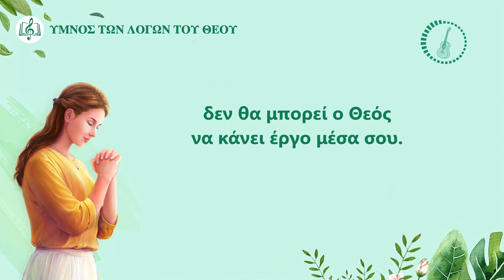Έκφρασε την καρδιά σου όταν προσεύχεσαι για να λάβεις το έργο του Αγίου Πνεύματος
Χριστιανικό τραγούδι | Έκφρασε την καρδιά σου όταν προσεύχεσαι για να λάβεις το έργο του Αγίου Πνεύματος

Ⅰ
Όλοι πρέπει να κοινωνούν με τον Θεό.
Χωρίς προσευχή, για το σώμα ζεις,
ζεις στου Σατανά τα δεσμά.
Χωρίς αληθινή προσευχή ζεις στο σκότος.
Ο Θεός ελπίζει τ’ αδέλφια
κάθε μέρα να προσεύχονται.
Δεν είναι προσκόλληση στο δόγμα.
Πρέπει ο στόχος να επιτευχθεί.
Το λιγότερο που ζητά ο Θεός
είναι να Του ανοιχτούν οι καρδιές.
Αν Του δίνουν την καρδιά τους, μιλούν αληθινά,
τότε είναι πρόθυμος σ’ αυτούς να εργαστεί.
Δεν θέλει την απατηλή καρδιά
μα την αγνή κι ειλικρινή καρδιά.
Αν δεν ανοίξεις την καρδιά σου στον Θεό,
τότε δεν μπορεί να αγγίξει την καρδιά σου.
Η προσευχή είναι υψίστης σημασίας.
Όταν τ’ Άγιο Πνεύμα ληφθεί στην προσευχή,
την καρδιά σου θ’ αγγίξει ο Θεός και θα ’χεις τη δύναμη να Τον αγαπάς.
Αν δεν προσεύχεσαι με την καρδιά σου,
αν δεν ανοίξεις την καρδιά σου
κι αν δεν κοινωνείς μ’ Αυτόν,
δεν θα μπορεί ο Θεός να κάνει έργο μέσα σου.

Ⅱ
Έτσι, το πιο σημαντικό στην προσευχή
είναι να μιλάς με αληθινή καρδιά.
Πες Του τα ελαττώματα, την ανυπακοή σου,
και αφέσου εντελώς στον Θεό.
Τότε οι προσευχές σου θα Τον ενδιαφέρουν,
το πρόσωπό Του θα σου κρύψει αλλιώς.
Να κρατάς την καρδιά σου ειρηνική,
μην την απομακρύνεις απ’ Αυτόν.
Με την προσευχή όλα τα κρατάς ως έχουν,
σαν δεν έχεις νέα θεώρηση.
Πρέπει να ’χεις την προσευχή, πίσω να μην πας.
Κάνε τουλάχιστον αυτό.
Όλοι ας εισέλθουν στην αλήθεια αυτή
και ν’ ασκούνται στην προσευχή.
Ζήτα τ’ Άγιο Πνεύμα, μην αδρανείς.
Ο πιστός τον Θεό αναζητά.